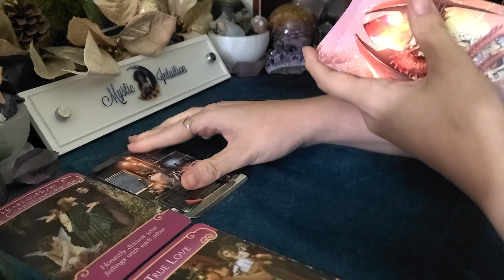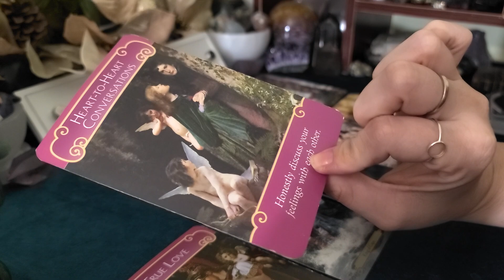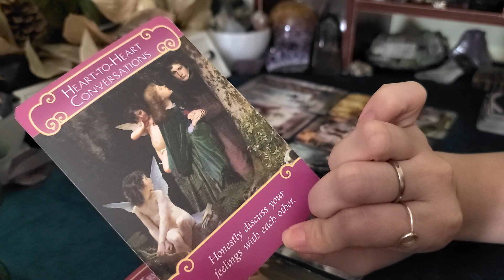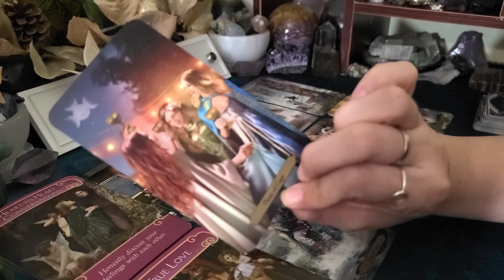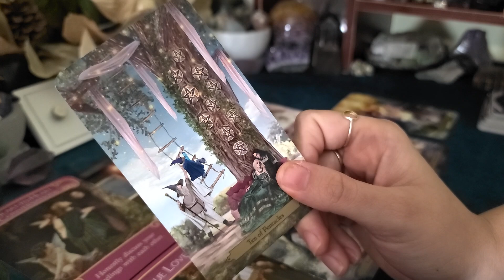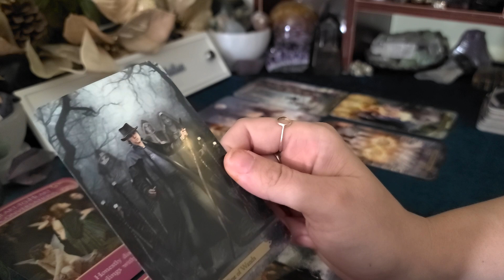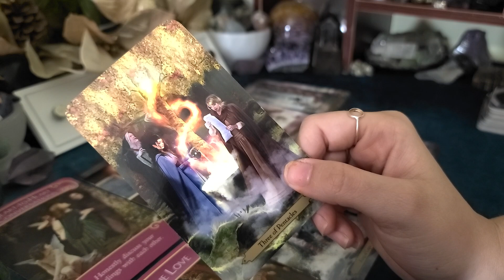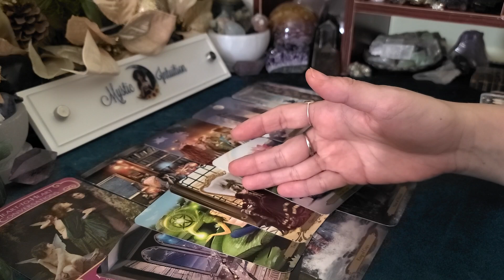SAGITTARIUS ♐ They're scared of disapproving opinions! 💔 October 2020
Welcome

TIME STAMP:
Reading Starts:

Decks Used:
Angel Answers Oracle
Wizards Tarot